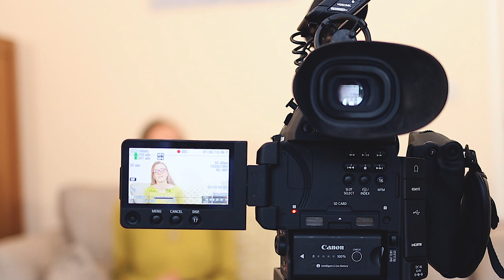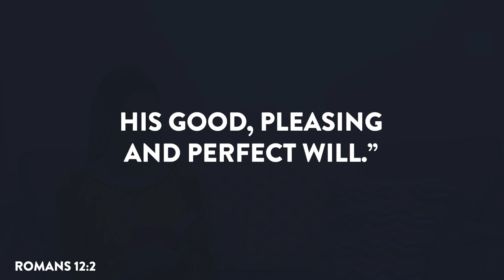This is My Story | Alice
"I truly feel that through faith and prayer - and with a lot of support from my amazing church family - my mind has been renewed over the last year and that God's will and plan for my life is beginning to reveal itself."

Alice, who runs Alice and the Mustard Seed, shares her testimony of how God began a healing at United that has completely transformed her life.

To join us at United 2019, or to find out more information head